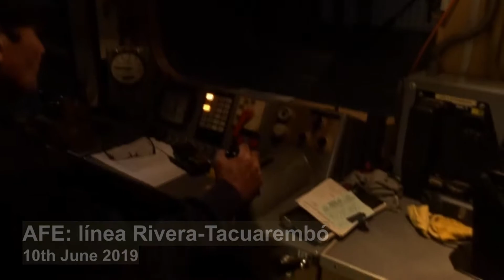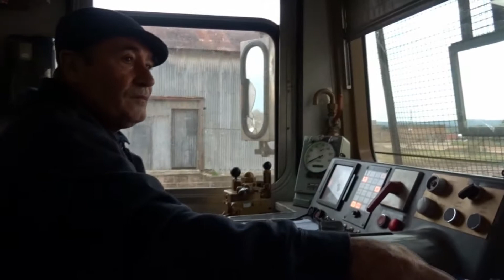Train Cab View A.F.E. Uruguay: Tacuarembó – Rivera line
Train cabin view/Dalla cabina guida
A.F.E. - Administración de Ferrocarriles del Estado/
Uruguayan Railways/
Ferrovie uruguayane
Tacuarembó – Rivera